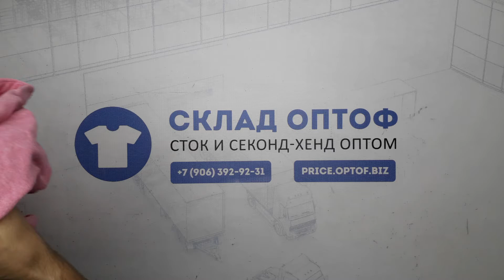11248 Толстовки с капюшоном 21101 (extra/1 кат) 9 пак. 18,9кг. 4,75€/кг. 37шт.